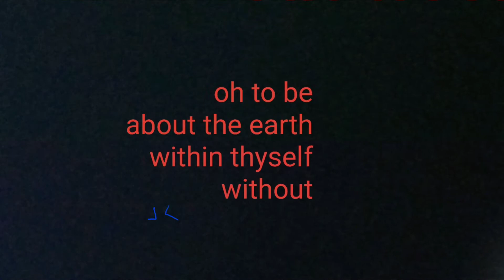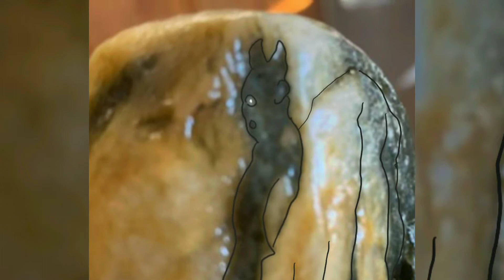Ancient America isn't what you think it was. It was better!